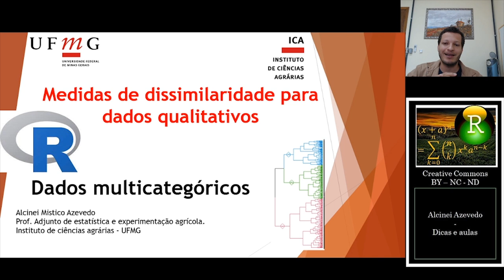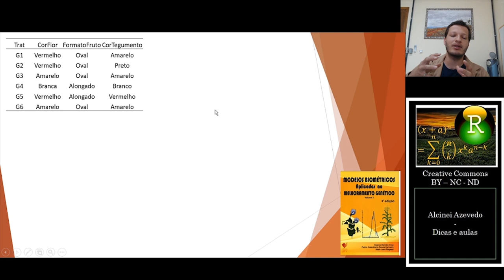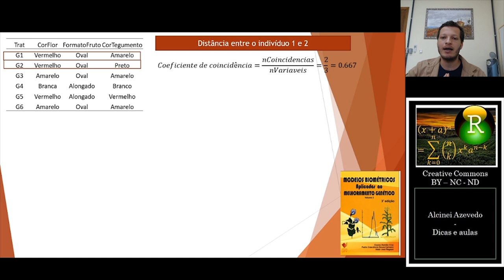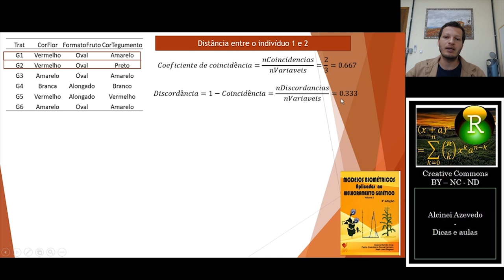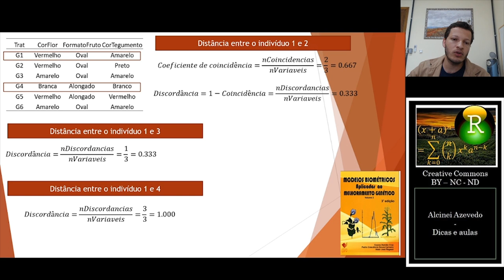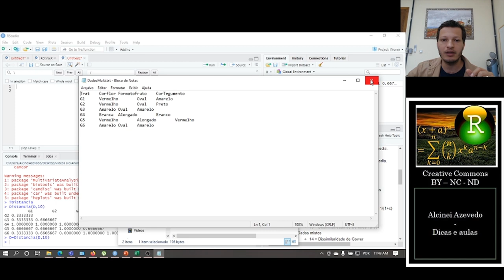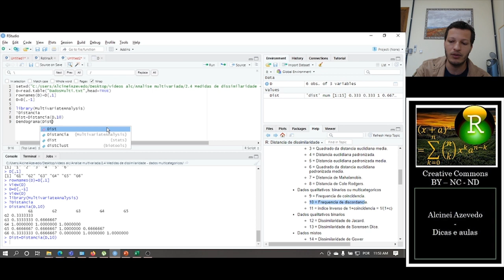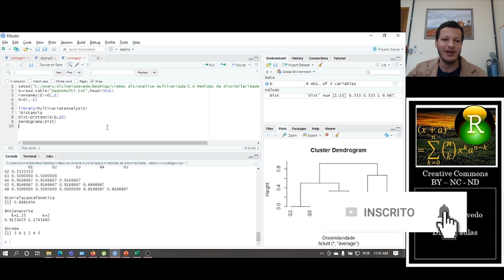Aula 2.4: Medidas de dissimilaridade - Dados multicategóricos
Nesta aula falo sobre como fazer obter medidas de dissimilaridade em caso de dados multicategóricos no contexto de análise multivariada.